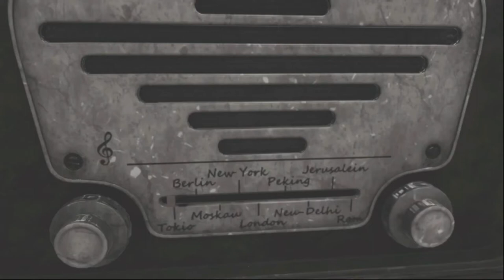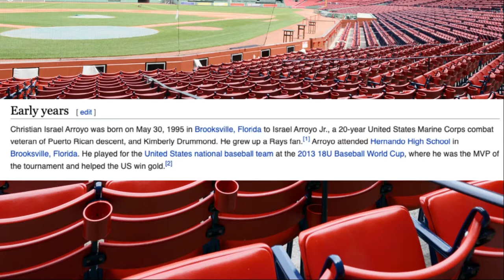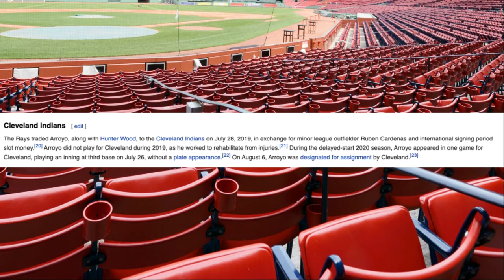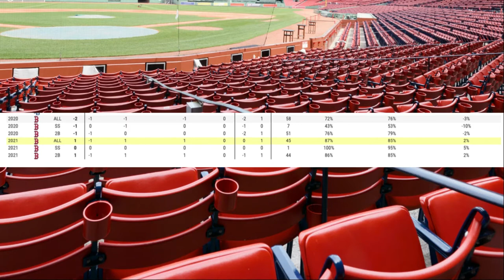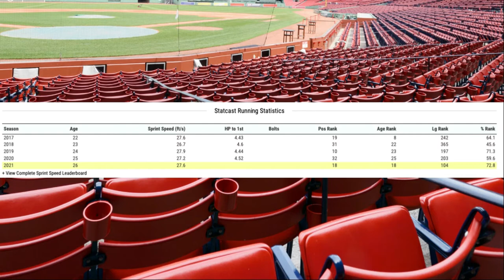Who is Christian Arroyo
Christian Arroyo is having a great start of the season for the Boston Red Sox, but where did he come from? what makes him a good player?